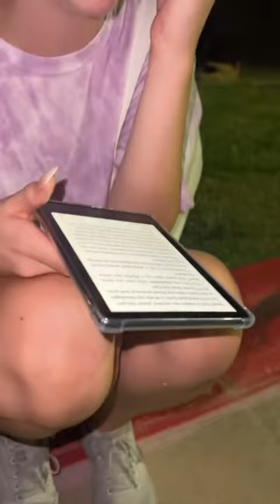She Found Out He Died